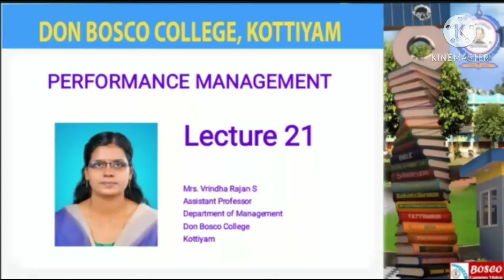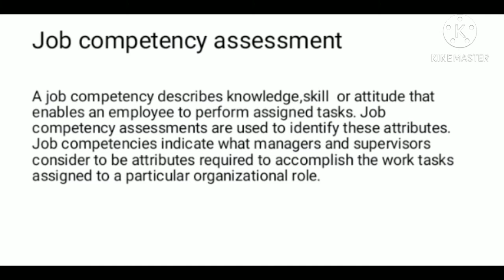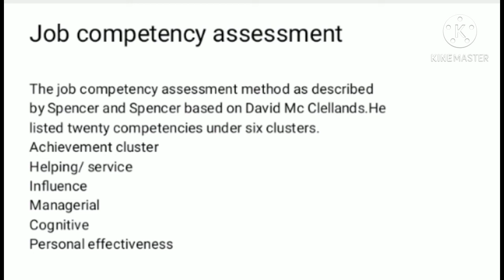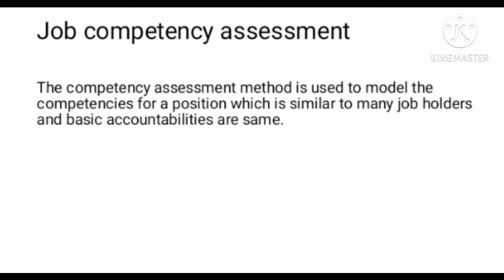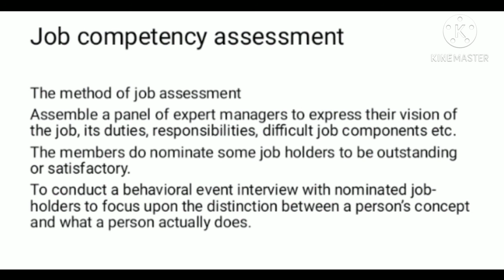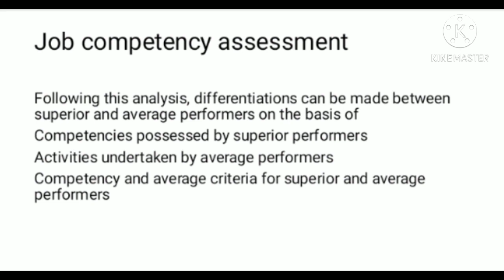LECTURE 21--PERFORMANCE MANAGEMENT - -JOB COMPETENCY ASSESSMENT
A job competency describes a skill, knowledge or attitude that enables an employee to perform assigned tasks. Job competency assessments are used to identify these attributes. Job competencies indicate what managers and supervisors consider to be attributes required to accomplish the work tasks assigned to a particular organizational role.